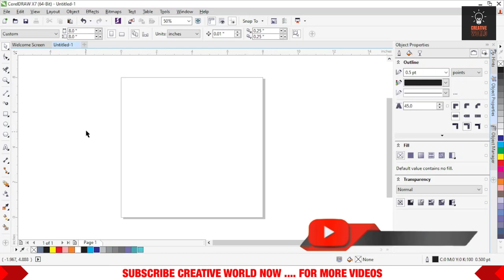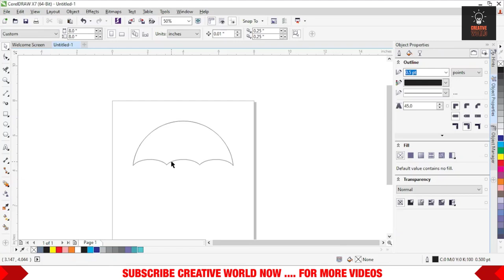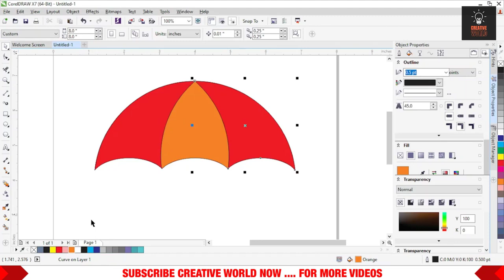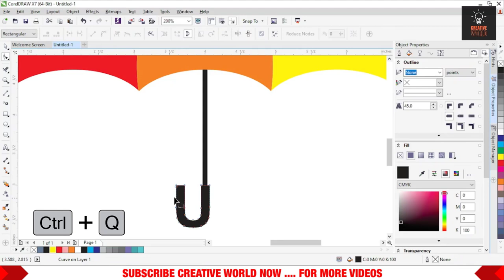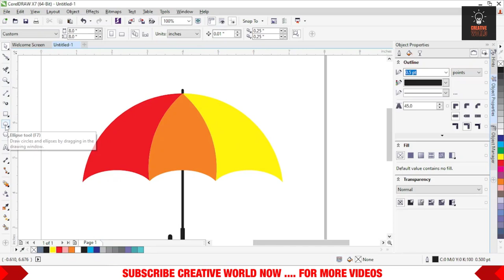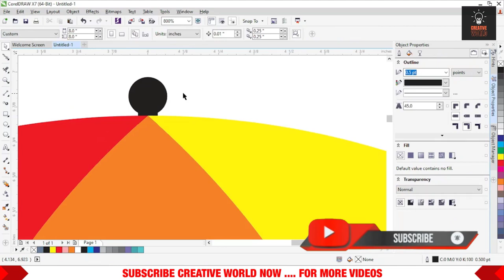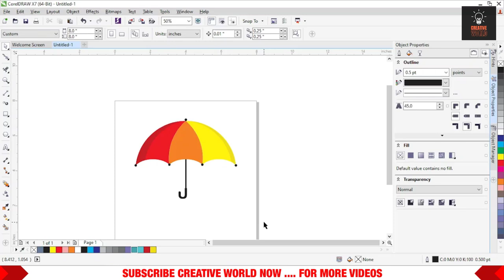How To Make Umbrella in CorelDraw X7 | Illustration | Simple Design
Hello Guys !
Learn in Simple Steps and Try it...
Detail me video ke liye Comment kijiye